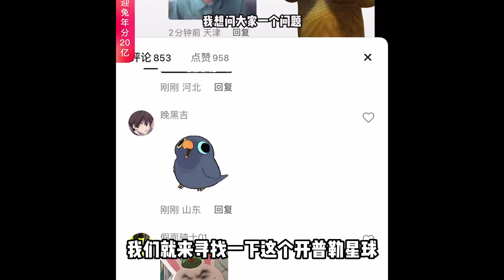迷你世界更新了新星球！开普勒星球？